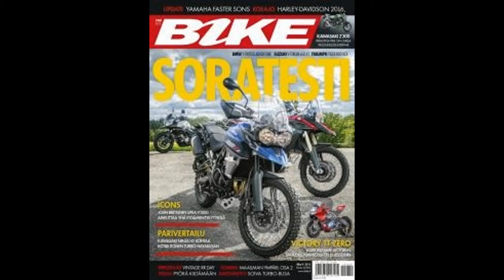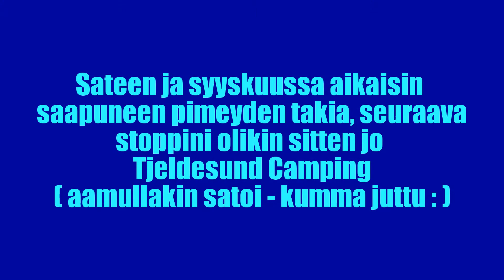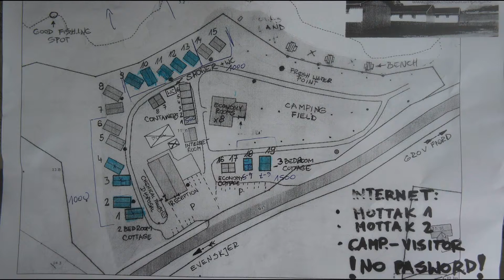Huurteen matkassa.. AVJ-16 reitti tutummaksi OSA V "Tjeldesund bro Camping & Georg Thiele"